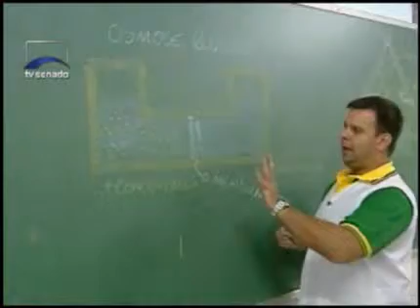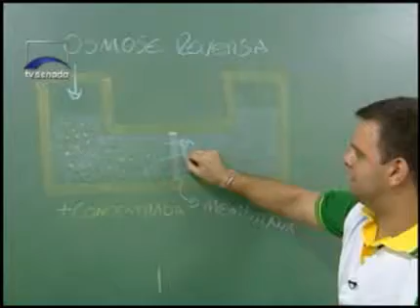Jornalismo - Dessalinização isenção - Bloco 1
Um projeto na pauta de hoje da Comissão de Meio Ambiente concede isenção do IPI a aparelhos que retiram o sal da água. Com esses equipamentos, é possível transformar a água salobra, encontrada principalmente no nordeste brasileiro, em água potável, própria para o consumo.